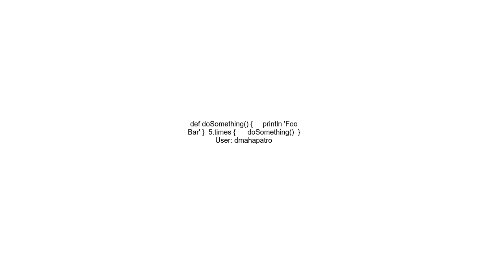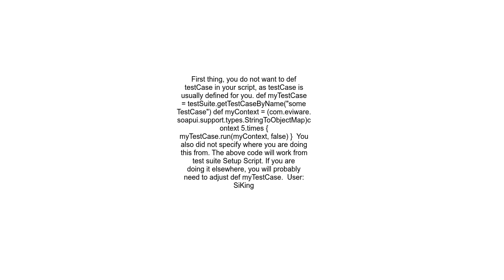Loop with groovy to execute a TestCase in soapui